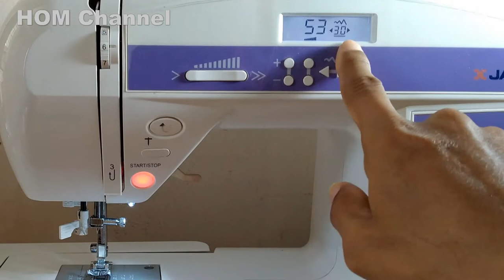Video Cara Jahit Kancing Baju Mesin Jahit Portable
Jahit kancing dari ukuran  kecil sampai besar dengan mesin jahit portable.
Mesin jahit jaguar dengan 2 langkah setelan langsung siap jahit kancing baju. Mesin jahit singer,janome,butterfly,elna,riccar,juki.
Perhatikan video sampai habis karena penanganan berbeda tiap ukuran dan jenis permukaan kancing.